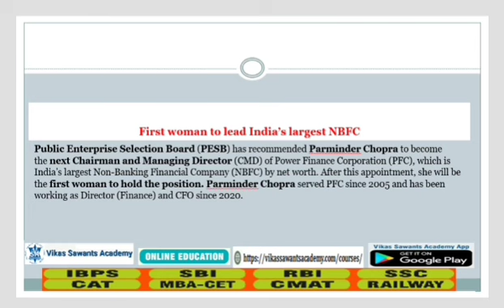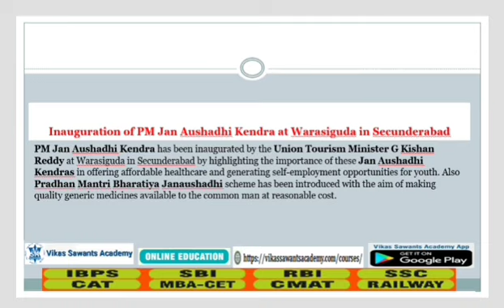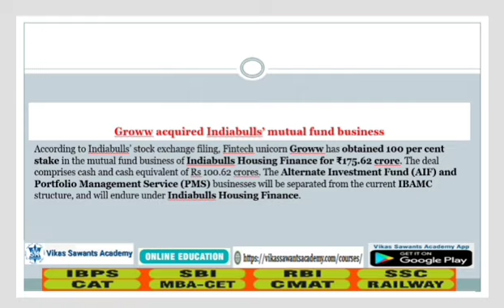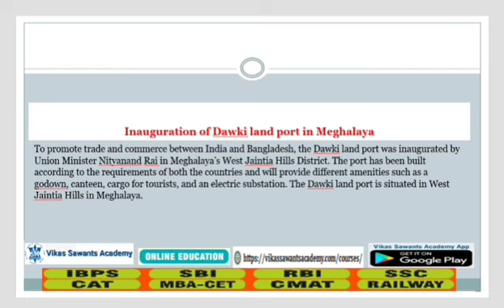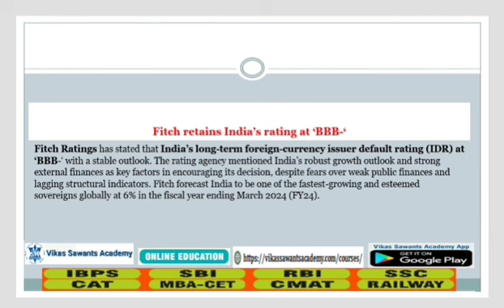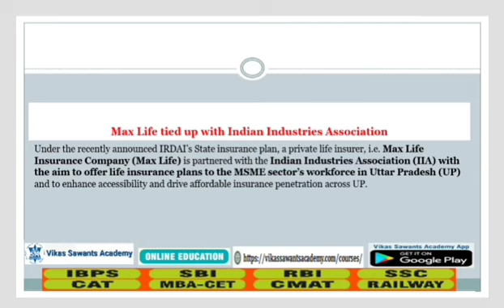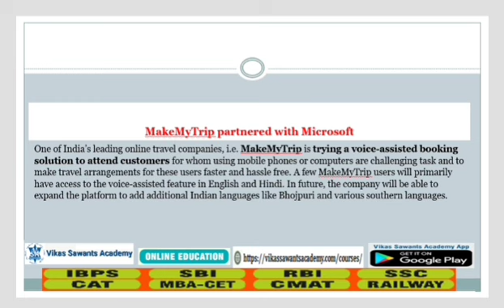11 May 2023 Current Affairs I Daily News Analysis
In this video, we are providing you Latest Bank Exam Daily Current Affairs I for 11 May 2023. The Bank Exam is a big step towards your Career. So make sure you prepare well and grab all the Latest Current Affairs related to Bank Exams with us.

We will keep you updated with all the Latest News and Current Affairs coverage related to Bank Exams so that you can be ready for the test with the best possible preparations.

To download Vikas Sawant's Academy App Click on This Link- Only for Android Users: